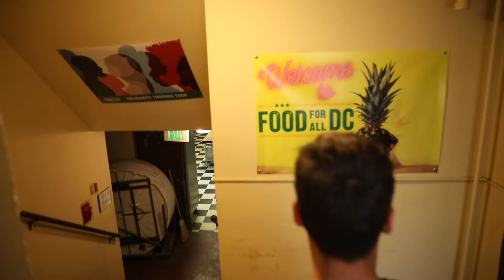HOW MEDITATION CAN RUIN YOUR LIFE! - Short Film "Ripe"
Uma and Vail seem to be in different worlds, yet their paths cross in times they need each other most. Will a meditation practice make or break these characters, and is there a right and wrong ideation for the practice? Watch the short film "Ripe" to find out!

"Ripe" was written and directed by Luis Filipe Dias and Gustavo Monje, inspired from the poem “Upagupta” by Rabindranath Tagore.

Starring:
LaRae Day
Raymond Ritzau
Mariana Azaola
Andra Monje

Crew Members:
Angela Major
Jennifer Allen

Filmed on location at Food For All in Washington DC and at Abyssinia Coffee Shop in Alexandria, VA.

Go on a spiritual journey with me (Gustavo) through any of the following ways:

All of the Tantric knowledge in the videos comes from the teachings of Tantric Guru, Shrii Shrii Anandamurti.